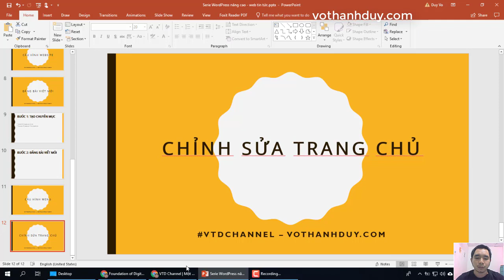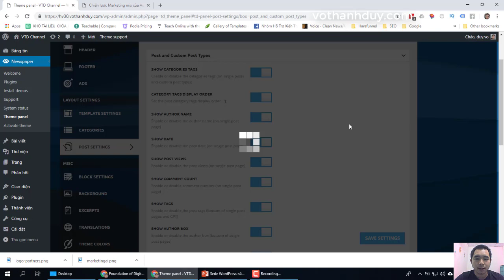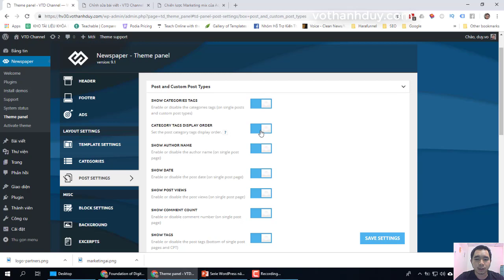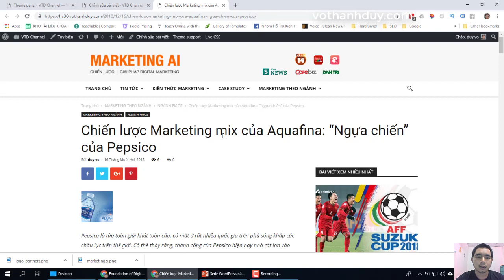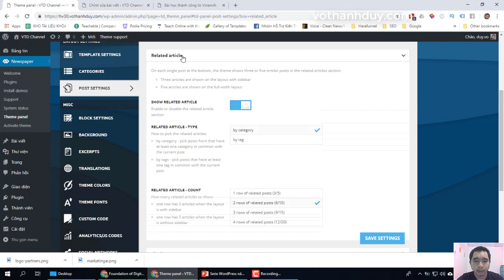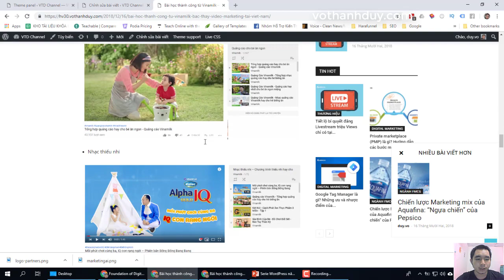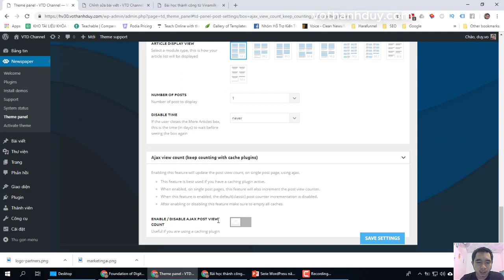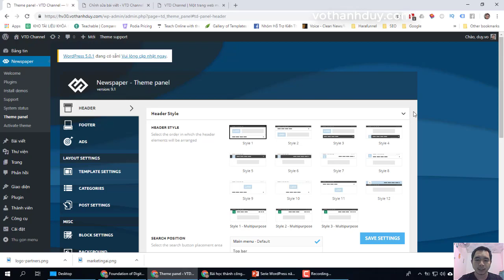[Hướng dẫn học làm website tin tức bằng WordPress từ A đến Z] Bài 6: Các thiết lập trong theme